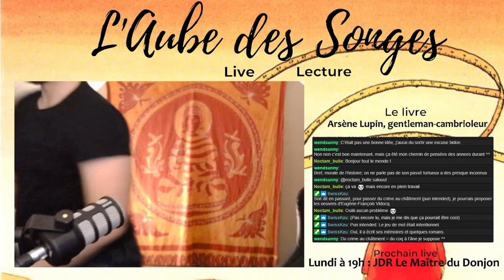"J'ai été roulé !" - Arsène Lupin, gentleman cambrioleur - Maurice Leblanc - Live Lecture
Vous aimez ce livre ?

Pour voir l'émission en direct, rendez-vous tous les jeudis soirs

Les quelques sauts sur l'image sont dus à des coupures lors du stream. Heureusement, l'histoire est complète.

À la frontière du XIXème et du XXème siècle, la France toute entière frémit d'effroi comme de plaisir au nom de l'insaisissable Arsène Lupin. Cambrioleur de haute voltige, homme au mille visages et dandy raffiné, ce dernier ne cesse d'échapper aux forces de l'ordre, malgré les efforts du chef de la Sûreté Dudouis. Mais depuis que l'inspecteur Ganimard, le meilleur policier de France, est sur ses traces, le vent risque bien de tourner...

Ce livre est le premier de la série écrite par Maurice Leblanc. Si cela vous plaît, n'hésitez pas à réclamer la suite dans les commentaires !

Perdus dans l'histoire ou pressés d'y entrer ? Voici le chapitrage du Live :

00:00 Introduction
29:44 Chapitre 6 "Le sept de cœur" Partie 2
1:04:19 Chapitre 7 "Le coffre-fort de Madame Imbert"
1:37:42 Conclusion